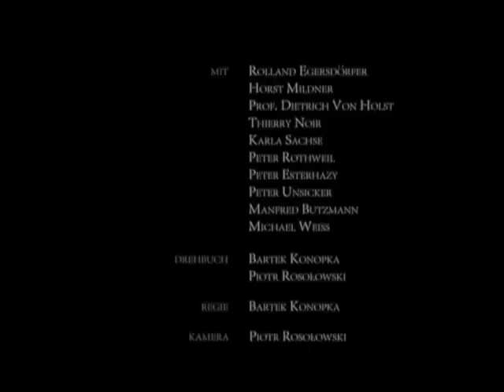Reżyser Bartek Konopka o "Króliku po berlińsku"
Materiał zrealizowany 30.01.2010 w Centrum Sztuki Filmowej w Katowicach, w ramach programu telewizyjnego "Schlesien Journal".

Realizacja: Katarzyna Gierszewska, zdjęcia: Dariusz Panza, montaż: Tomasz Kozik. dźwięk: Krzysztof Stanek